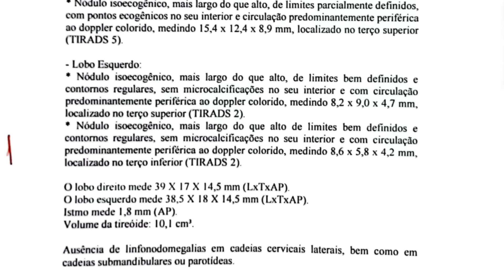ESTAMOS QUASE LÁ